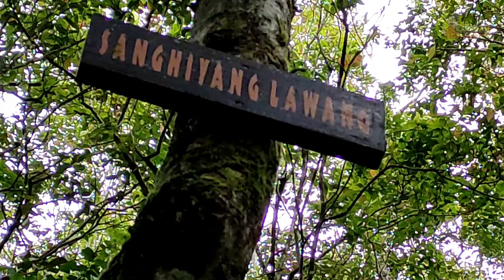PETILASAN PRABU SILIWANGI DI PUNCAK GUNUNG TAMPOMAS YANG DIKELILINGI TEMBOK RAKSASA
Slitus yg ada di puncak gunung Tampomas merupakan salah satu situs tertua dan paling bersejarah.
Situs tersebut di kelilingi tembok raksasa yg terbuat dari batuan yg sangat besar
Untuk mencapai situs tersebut di perlukan waktu 6 jam berjalan kaki dg medan yg sangat sulit dan terjal, karena situs tersebut berada di puncak gunung Tampomas.

Meskipun sulit untuk mencapai situs tersebut tetapi kami tetap ingin memperlihatkan kpd publik bagaimana wujud sesungguhnya situs tersebut
Semoga perjalanan kami ini bisa menambah wawasan tentang jejak para leluhur kita.